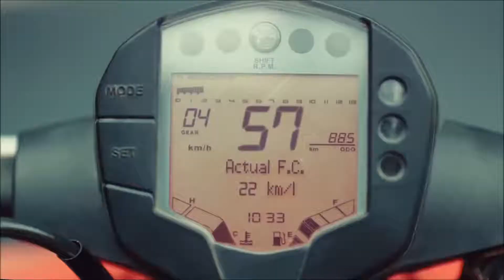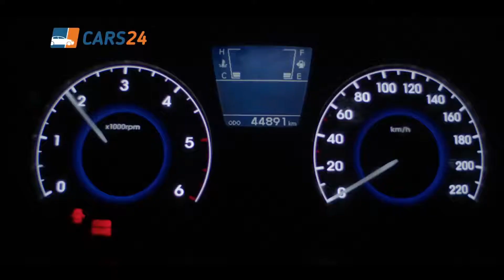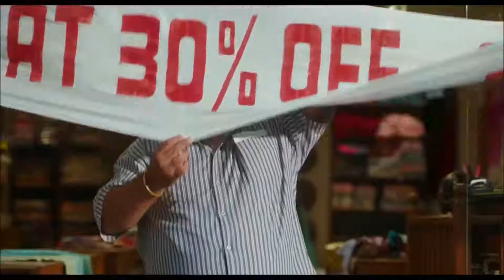Most Funny Indian TV ADs 2017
7 Most funny Tv ads of india